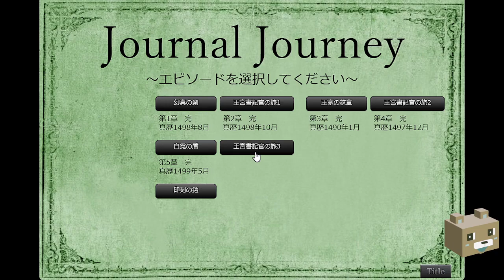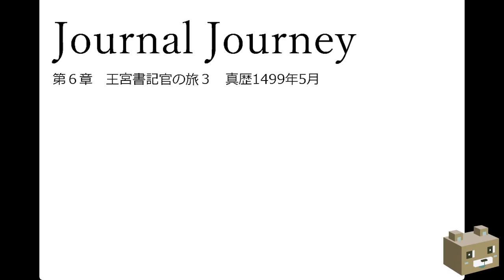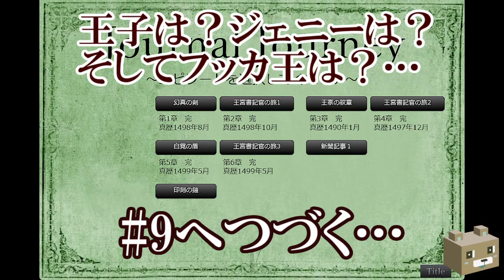【Journal Journey】#8 6章 王宮書記官の旅3 ドット絵RPG風ノベルゲーム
柚須 佳さま制作のノベルゲーム
王子らの安否は！？…

DLサイト：ノベルゲームコレクション